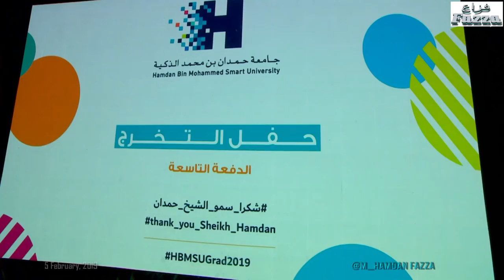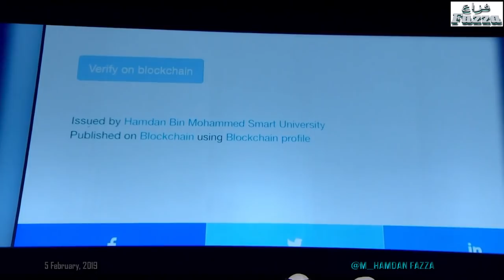Hamdan bin Mohammed (فزاع Fazza) attends graduation ceremony at HBMSU (5.02.2019)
Crown Prince of Dubai and President of the Hamdan Bin Mohammed Smart University (HBMSU), His Highness Sheikh Hamdan bin Mohammed bin Rashid Al Maktoum, Tuesday attended the graduation ceremony of the 9th batch graduates in a ceremony at Dubai World Trade Centre. During the graduation ceremony, His Highness reviewed number of initiatives used by the University including the Blockchain Technology that allows students to easily access to their grades and certificates, as well as the ‘smart educational file’ among others.

A total of 222 learners received their graduation and post graduation degrees for the academic year 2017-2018 in a ceremony at Dubai World Trade Centre.

The ceremony was attended by Lt. General Dhahi Khalfan Tamim, Deputy Chairman of Police and General Security in Dubai and Chairman of the University's Board of Governors; Minister of Education, Hussain bin Ibrahim Al Hammadi; Dr. Mansoor Al Awar, University Chancellor; with faculty members, administrators, and parents of the graduate students.(05 February, 2019)